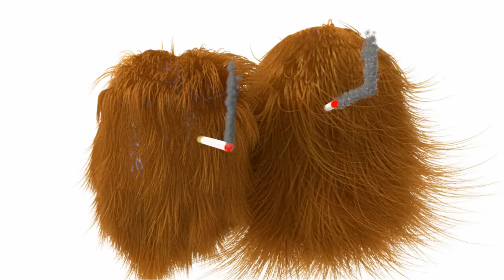Gingernuts go for a walk 001a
An every day tale of Scotch folk - in this culturally stimulating episode our two heroes set out on a walk.